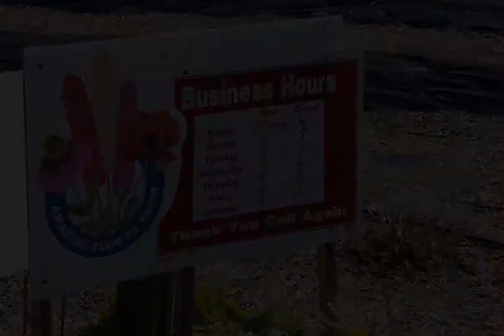It's June at Amazing Flower Farm!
We've got it all at Amazing Flower Farm - including the best customers in the world!